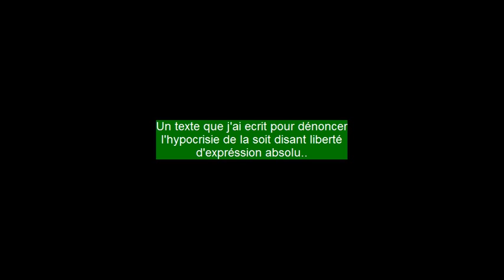Sifaoui, Val, le prophéte: liberté d'expréssion absolu...mon oeil !